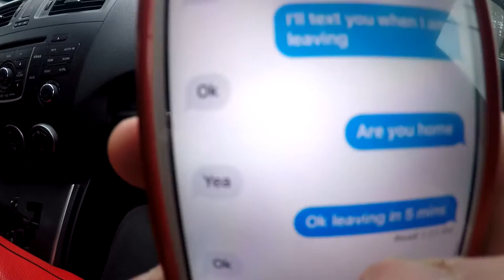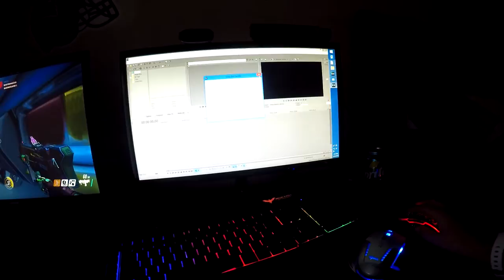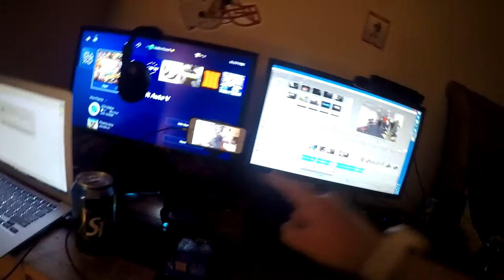Vlog w sikeness246 Hover board Fails,Pool Table fails,Gopro fails Gone wrong!!!!!!!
In today's video i went over my friends house kaileo aka sikeness2468. We did so many stuff today.We made a bunch of videos on gaming vlogs and just funny stuff. We had hover baord fails, Gopro fails,Pool table fails,and orther funny stuff. If you wan t to see all of that watch the whole video. Shoutout to guppy787,Justin giagrande,and mgolini04.

Roadto200subs

Snap chat:
Masco33

Hello everybody my name is lucas and this is
my channel called mcmkersh. I post Random
videos on this channel. I do Gaming,Vlogs,and challenges
on this channel. I also do Videos with my friends.
Category
Gaming